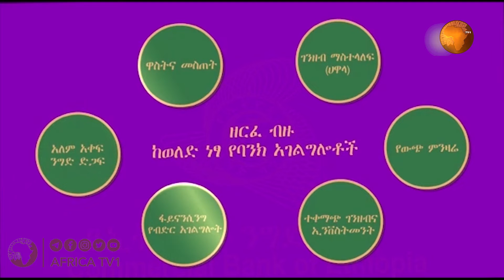LIVE# አልፈታዋ 112 | ሼክ ሙሐመድ ጧሂር I አፍሪካ ቲቪ I Africa TV1